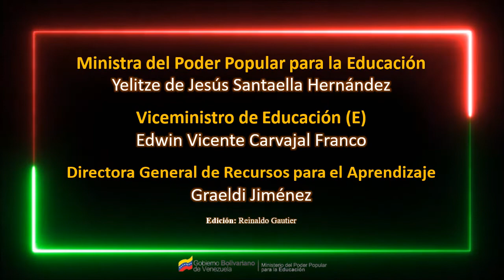SALUD / Lengua de Señas Venezolana.